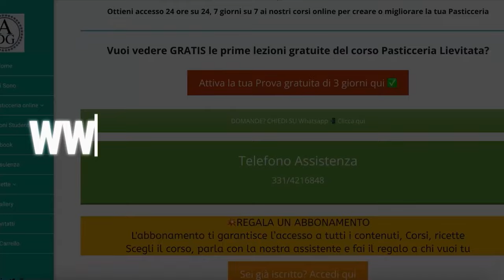Scopri il Nuovo Libro BILANCIAMI - Bilanciamenti di Pasticceria⭐ - I Master - Di Giglio Academy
⚖️👨‍💻Acquista ORA il Corso più Completo sui Bilanciamenti di Pasticceria qui 👇🏻

➡️Visto che Chef Andrea odia questo modo di fare, ha deciso di dare la sua Assistenza diretta: tu fai una domanda, e lui ti risponde sempre.

🔸Autore di libri di Pasticceria già tradotti in inglese e tedesco, e consulente di aziende nel settore della ristorazione, lavora ogni giorno per garantire standard di ottima qualità.